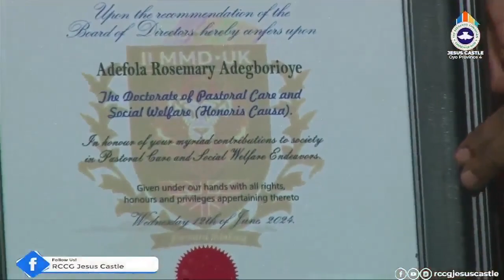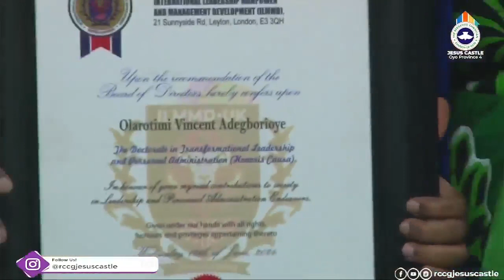Presentation of Doctorate and Platinum Badge Award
Presentation of Doctorate Award to Pastor Olurotimi Vincent Adegborioye and Pastor (Mrs.) Adefola Rosemary Adegborioye by the Institute of Leadership, Manpower, and Management Development (ILMMD). The Platinum Badge Award was also presented to Pastor (Dr.) Olurotimi Vincent Adegborioye for his outstanding contributions to society and the RCCG worldwide.